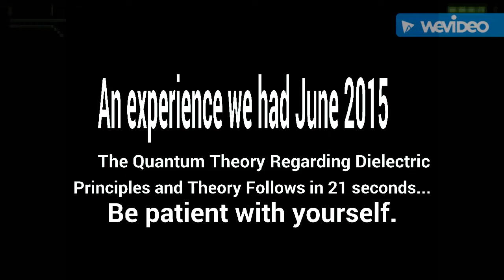Cern: Dielectric Magnetism (Directing and Manipulating Unseen Forces)- Of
The Angry Photographer on Dielectric Inertia and Quantum B.S.
See if you can follow the DISAPPROVAL of  QUANTUM physics, Tie the experience at the beginning of the video, and allow an honest truth regarding  the 3Dimensional way of OUR THINKING...
THIS IS ONLY A VERY SMALL PORTION of what precisely can be controlled or manipulated. This is actually very very old science. In fact, most would have called it Alchemy Alchemy some time after it's prime.